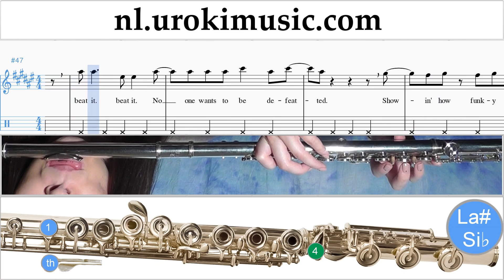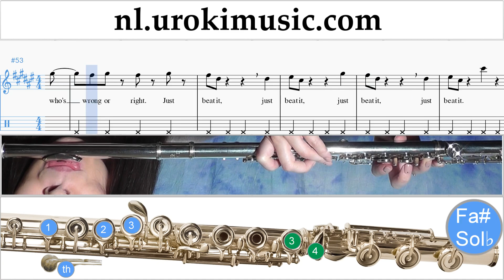Fluitles Michael Jackson - Beat It Muzieknoten Cursus Deel#2 um-i374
Fluitles Michael Jackson - Beat It Muzieknoten Cursus Deel # 2 um-i374 Gelieve te schrijven in de comments, hoe om lessen meer nuttig voor u?